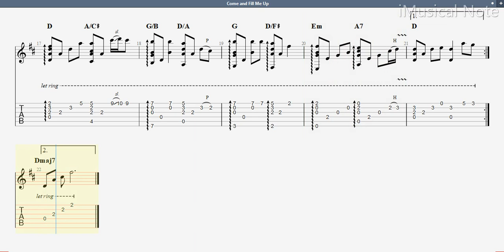Guitar TAB - Come and Fill me up (求主充滿我) | Tutorial Sheet Lesson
Guitar TAB - Come and Fill me up (求主充滿我） arr. hofei | Tutorial Sheet Lesson

Tabber arr. hofei

List TAB -